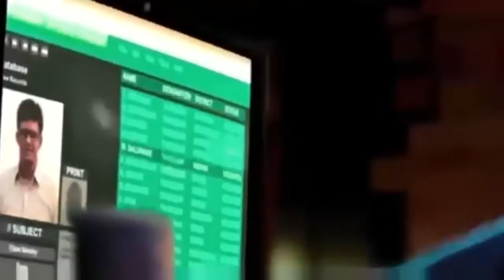ROBERT 2.0 |robot 2 official trailer rajinikanth akshay kumar amy jackson shankarl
robot 2 official trailer rajinikanth akshay kumar amy jackson shankar
lisara kala kendra is establish to produced varieties of dancer,actors,singer,and many more ...lisara kala kendra is MUSIC& DANCE SCHOOL which is situation in lagankhel lalitpur ,NEPAL